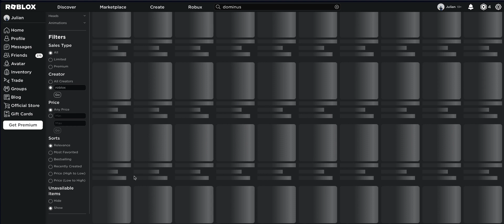There Are 2 NEW Dominuses?!